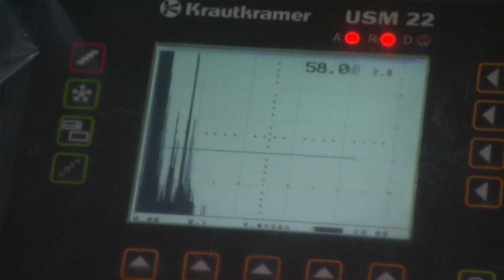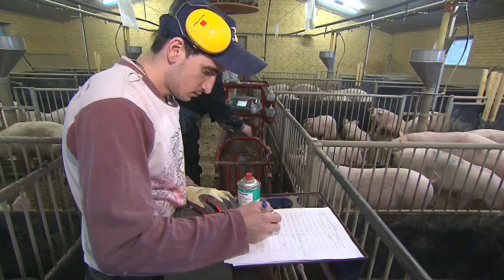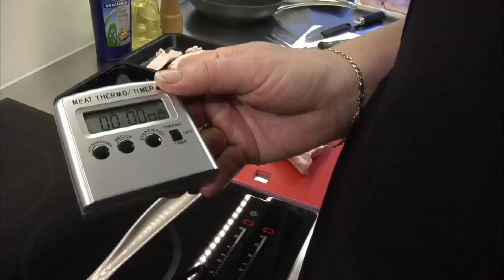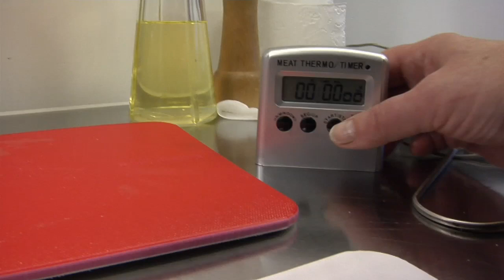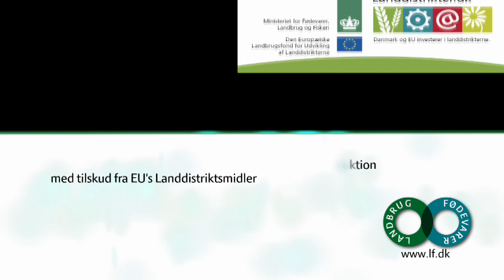LandTV - 'Det gode grisekød'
'Det gode grisekød' - program til LandTV uge 8 - 2011.

"The Good Pork" - a program made for LandTV week 8 - 2011.